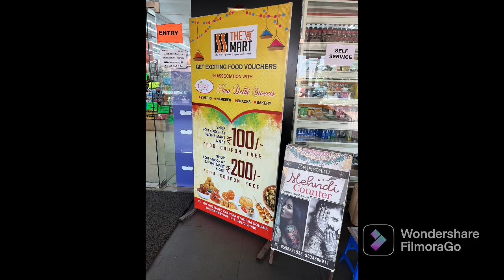SS THE MART Vlog / Visit the best stores for shopping